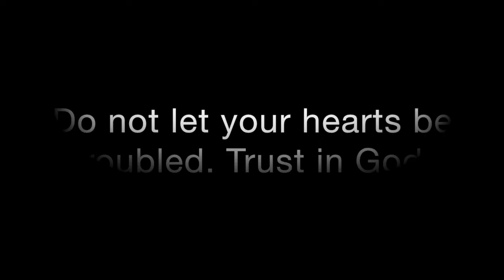guwahati KAMAKHYA and UMANANDA ISLAND VLOG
here is my 1st attempt of vloging. use earphones and feel this euphoric mystic journey.
feel the presence of god and force of nature.